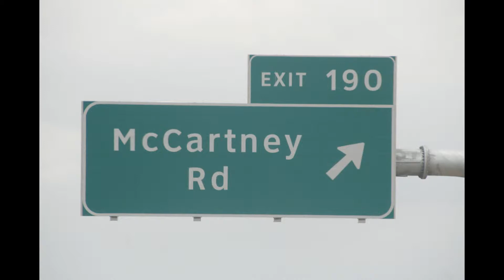sedona part two / leonard family vacation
West Fork Part 2